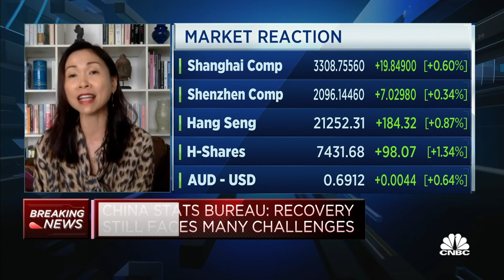China may already be at 'peak growth pessimism,' says Citi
Johanna Chua of Citi Global Markets Asia describes the Chinese industrial production and fixed asset investment data for May as a "big surprise."